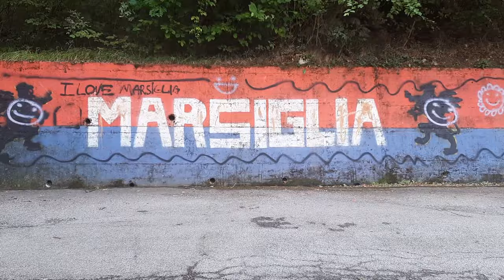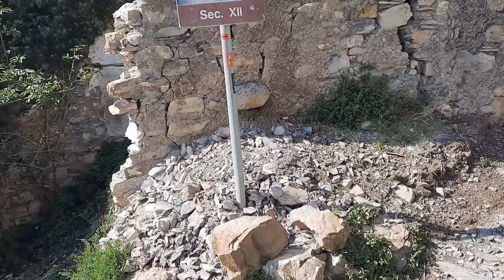Canate di Marsiglia